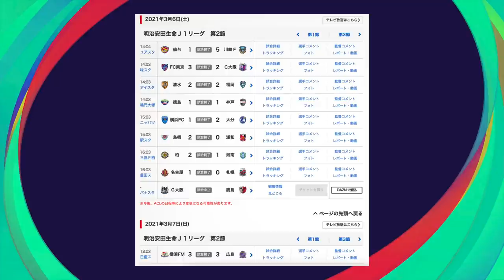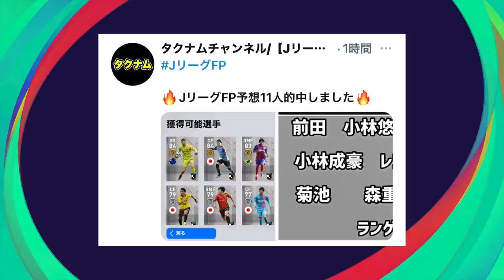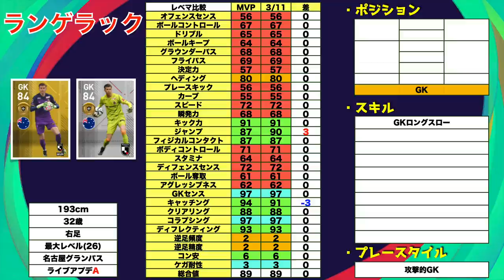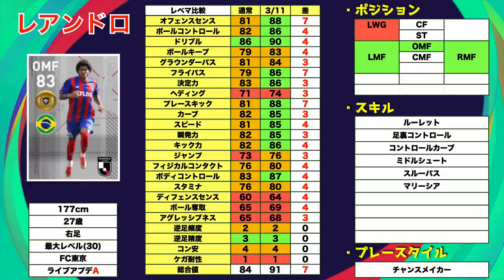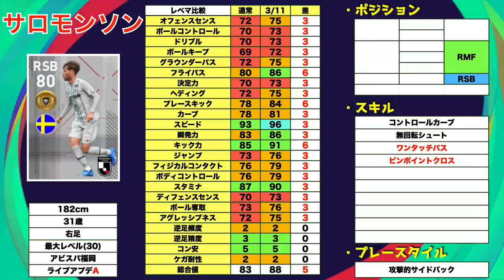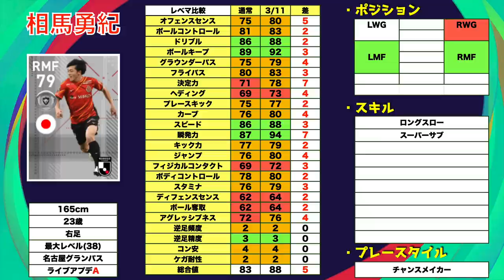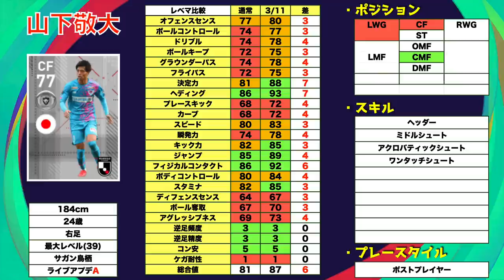【JFP】3/11登場JリーグFPレベマ紹介＆前回比較！代表を彩る選手たちが登場！！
はい,ど〜も〜

⬇️Thank you 日Jメンバー⬇️
・ロッベンレジェンド搭載様
・Soonスーン様
・のぶちん様